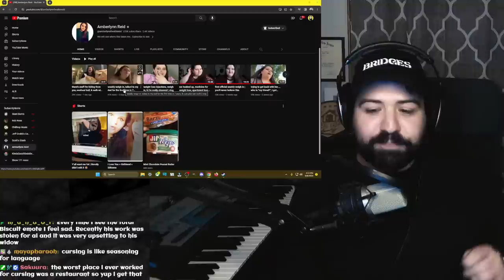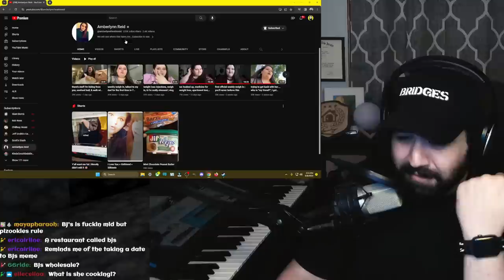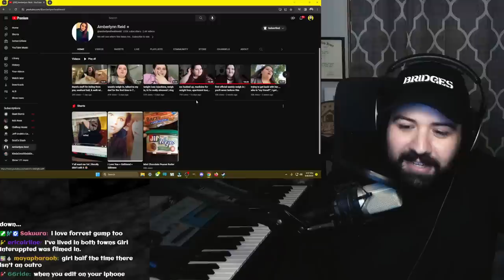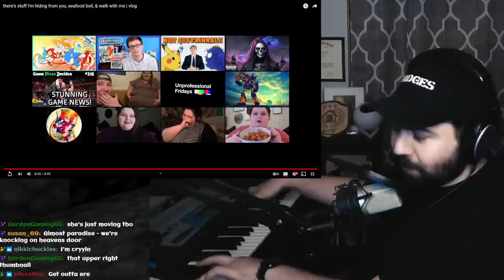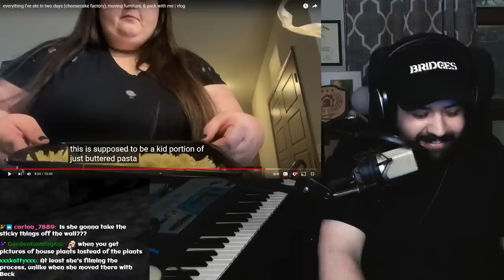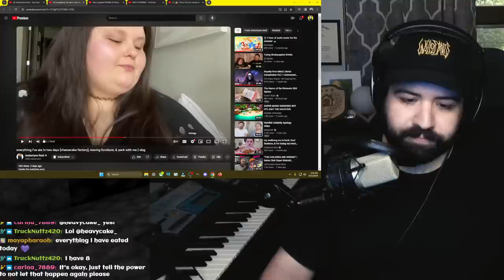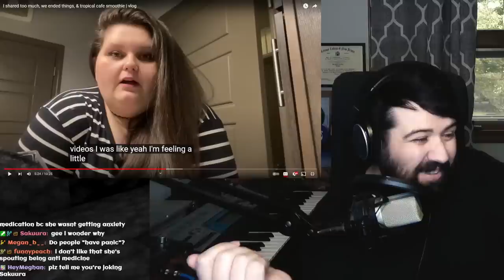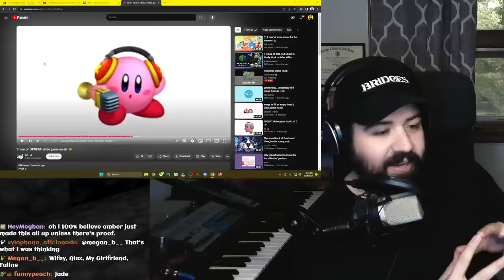Last week in ALR: Amber's new gf/driver didn't work out